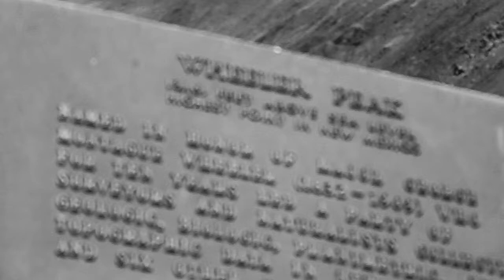Bugs at Wheeler Peak highest point in New Mexico 13 101 feet 06/16/19 12:54pm MST